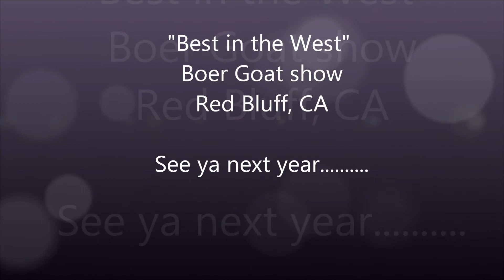"Best in the West" Boer Goat show, April 4, 2015 showmanship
ABGA sanction show
"Best in the West" boer goat show
showmanship
4.4.2015
Red Bluff, California